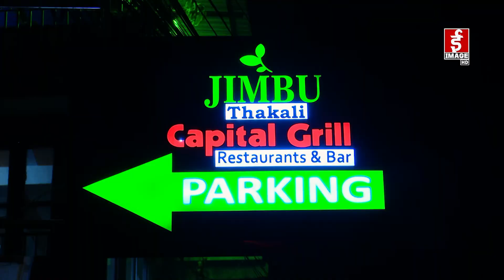Food Hangout | Blindfolded Food Taste challenge | Dr Kishor Pradhan-Dr Sabina Shrestha